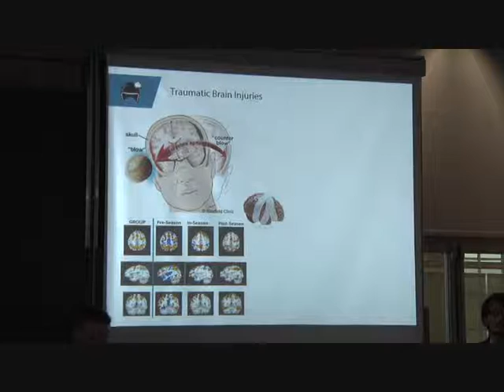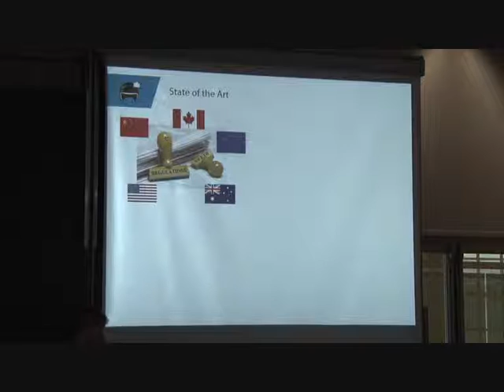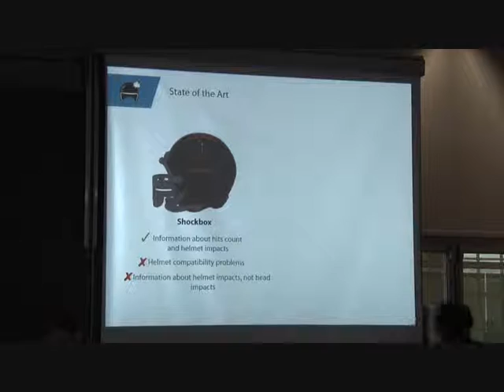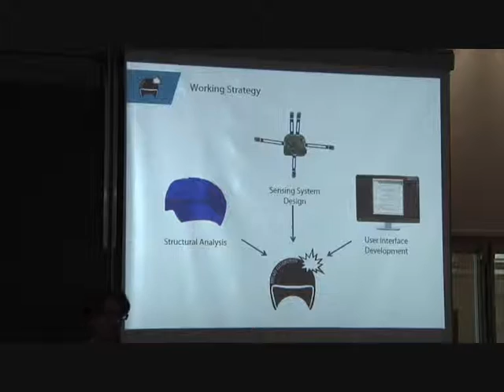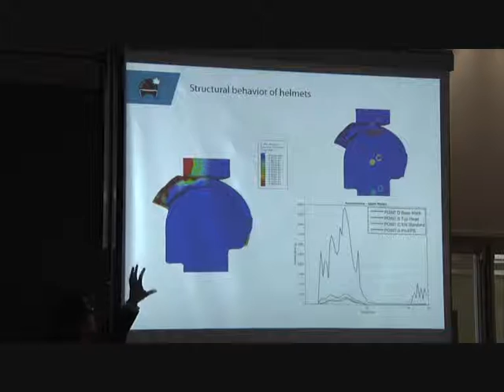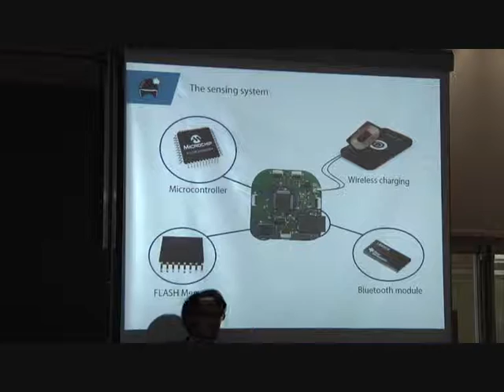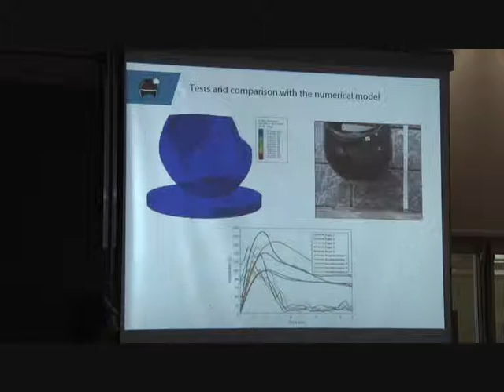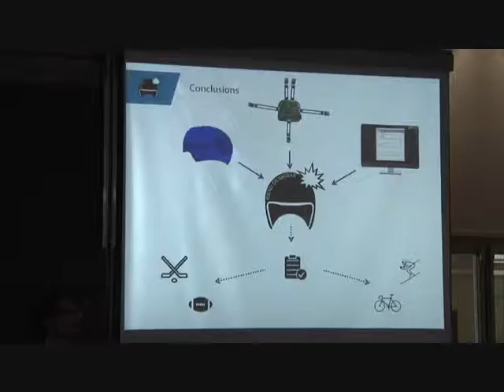PASL - Pushing Athletes to Safe Limits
ASP 10th Cycle Final Examination - Politecnico di Torino

The main goal of PASL project is to exploit sport engineering philosophy, thanks to a multidisciplinary team of engineers, to provide a concrete tool that can actually go beyond the simple prevention of concussions and give support for their treatment.

The team is composed by:
Nicolò Magri, Biomedical Engineering
Giacomo Ripamonti, Nanotechnologies for ICTs
Debora Russo, Biomedical Engineering
Gianluca Scolfaro, Biomedical Engineering
Matteo Tratta, Civil Engineering

Principal Academic Tutor: Stefano Mariani, Department of Civil and Environmental Engineering, Politecnico di Milano

Academic Tutors: Luca Andena, Department of Chemistry, Materials and Chemical Engineering “Giulio Natta”, Politecnico di Milano
Francesco Braghin, Department of Mechanical Engineering, Politecnico di Milano
Alessandro Frigerio, Department of Mechanical Engineering, Politecnico di Milano
Laura Gastaldi, Department of Mechanical and Aerospace Engineering, , Politecnico di Torino
Aldo Ghisi, Department of Civil and Environmental Engineering, Politecnico di Milano
Guido Perrone, Department of Electronics and Telecommunications, Politecnico di Torino
Alberto Vallan, Department of Electronics and Telecommunications, Politecnico di Torino

External Tutors: Giuseppe Chiarenza, International Center for Attention and Learning Disorders and Hyperactivity

Institution: International Center for Attention and Learning Disorders and Hyperactivity